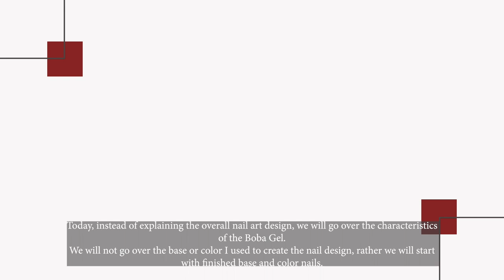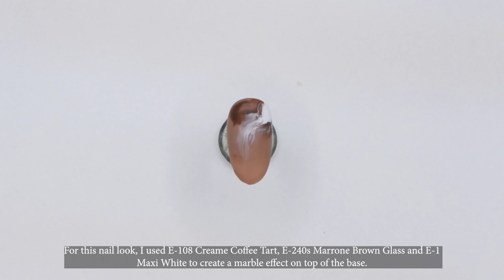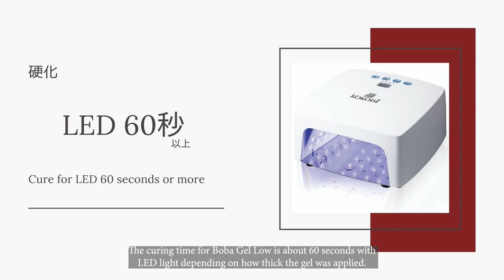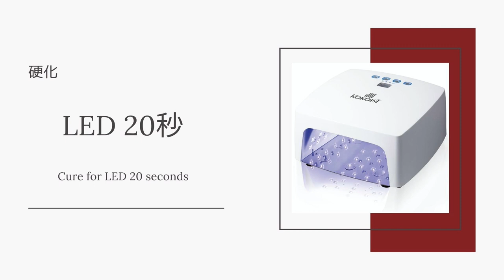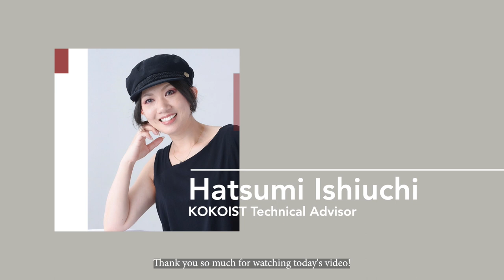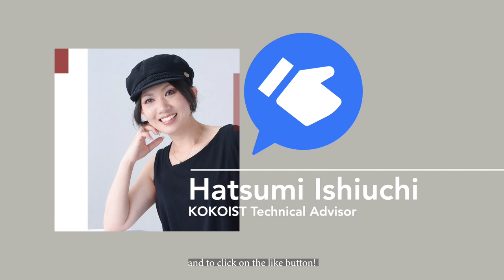BOBA GEL LOW - Easy Nail Art Tutorial | KOKOIST USA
Introducing two types of easy nail art tutorial using BOBA GEL LOW ✨

✨ Work By ✨
HATSUMI ISHIUCHI
KOKOIST Technical Advisor
Gelip Official Trainer
Erica's ATA Japan Electrical File Instructor
Japan Manicurists Association Headquarters Certified Lecturer
JNA Certified Nail Salon Hygiene Supervision Instructor
JNA Certified Nail Salon Hygiene Manager